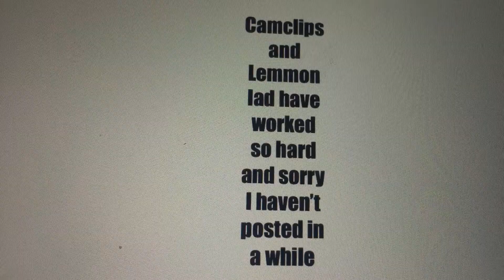Lego Spider-Man film